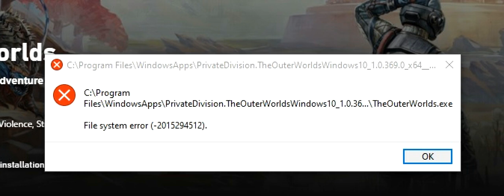The OuterWorlds.exe File System Error (-2015294512) - Game launch Problems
Reinstall Your OS